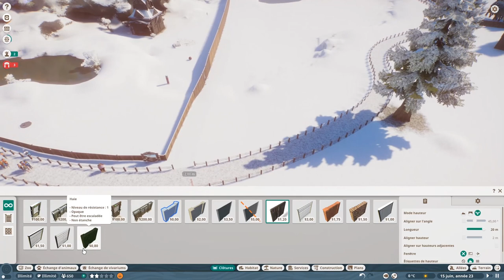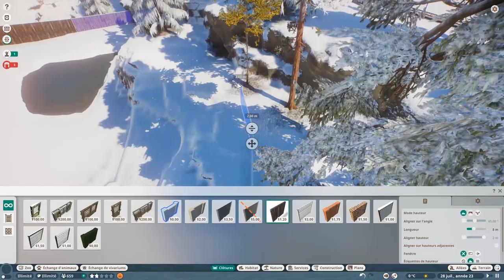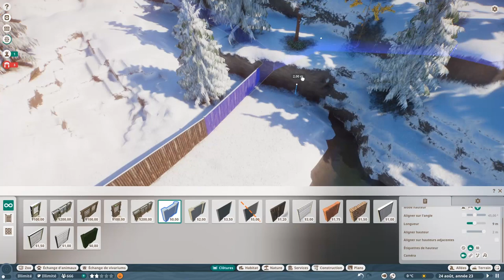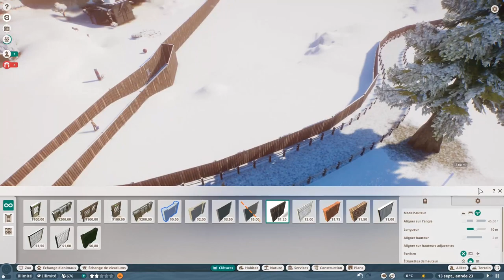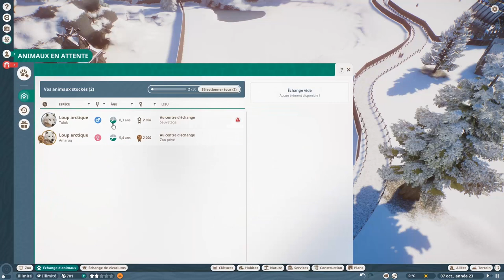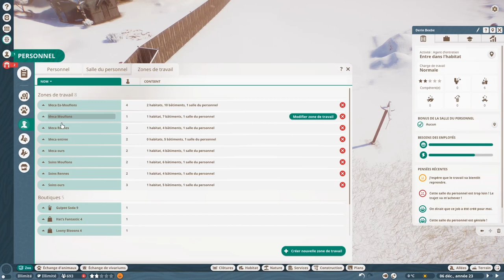Planet Zoo FR Retour sur le Pack Arctique #02 | ❄️Les animaux polaires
Tour d'horizon des animaux arctiques de ce premier DLC Planet Zoo, avec les mouflons de dall, les loups arctiques, les rennes (ou caribous s'ils étaient en liberté) et les ours polaires. Je ne vais pas m'attarder plus longtemps sur ce pack en particulier, c'est donc le clap de fin pour ce zoo éphémère d'hiver.